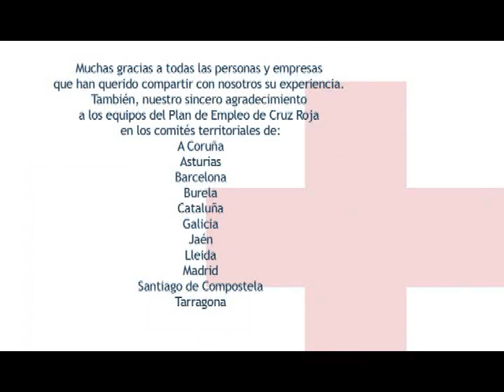MUCHO MÁS QUE UN TRABAJO 1/2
Video-reportaje que explica en qué consiste el Plan de Empleo de Cruz Roja, en su línea de acción "Mucho más que un trabajo". Narrado por sus protagonistas, en primera persona.